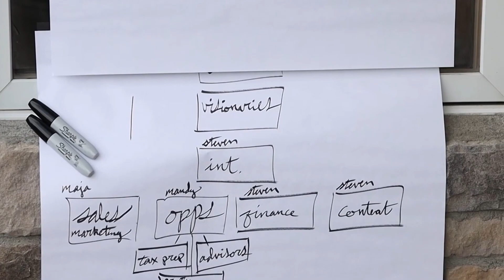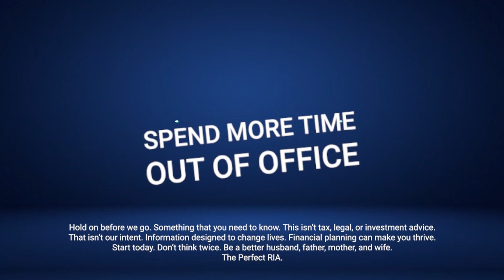Why Are Value Adds Amazing?! [Episode 182]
Value adds aren’t a catchphrase; they’re a way to provide specific, actionable advice to clients. But as with anything you choose to implement in your office, value adds should not only be systematized, but they also need your team’s involvement. On today’s episode, Matt and Micah will talk about how while value adds take time, by producing them, you’re providing an opportunity for your clients to see the work you do for them as well as empowering them to take control of their finances.

Listen in as they discuss that value adds don’t need to fit 100% of your clients and that the most important step you take is to do them. They’ll also share what you need to take into consideration when providing value adds, such as your team’s understanding and quality control.

* Hold on before we go. Something that you need to know. This isn’t tax, legal, or investment advice. That isn’t our intent. Information designed to change lives. Financial planning can make you thrive. Start today. Don’t think twice. Be a better husband, father, mother, and wife. The Perfect RIA.